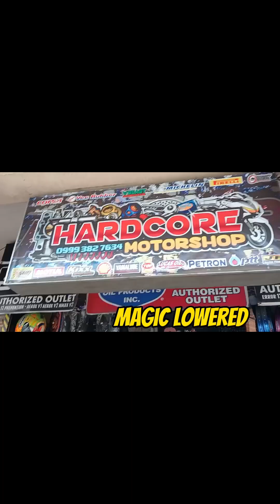MAGIC LOWERED HONDA CLICK.